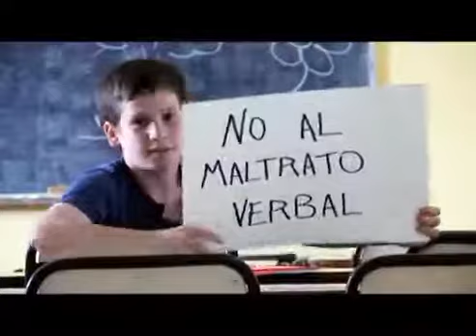Frenemos el acoso escolar